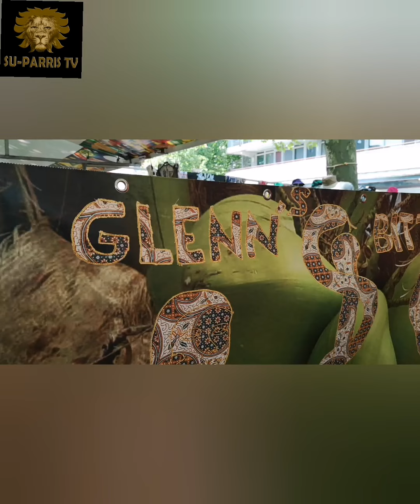Natuur genees middelen in de bijlmer